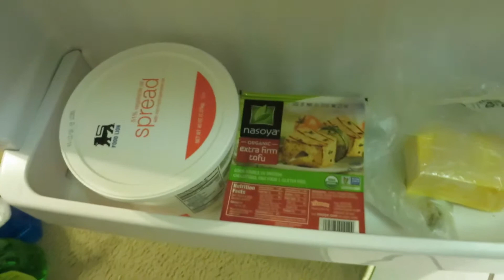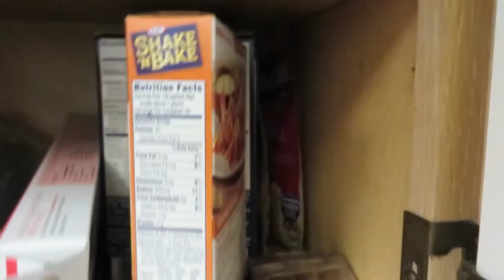Something Crazy Happened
Though the circumstances were unfortunate, we're very grateful to have been given so much.